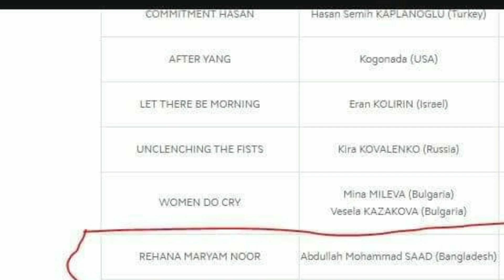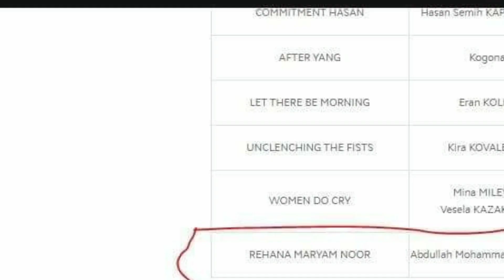ইতিহাস গড়লো বাংলাদেশি সিনেমা ‘রেহানা মরিয়ম নূর’ | Rehana Maryam Noor at Cannes Film Festival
⚠️ || ANTI-PIRACY WARNING || ⚠️

This content is subject to copyright. Legal action will be taken against those who violate the copyright of the following material presented! So be careful before anything.

Showbuzz, showbuzz, ShowBuzz, Show Buzz, Show buzz, show buzz,